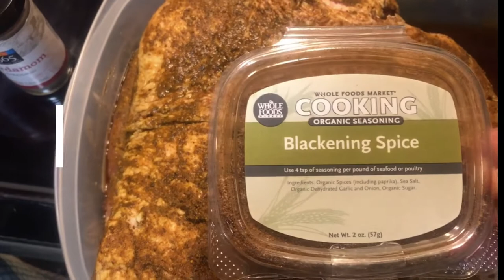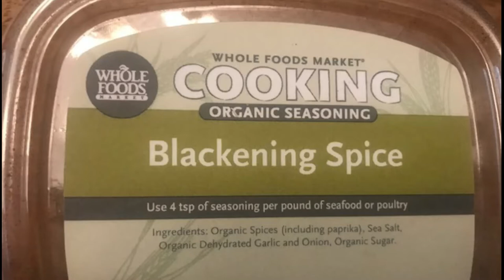How to make yummy#Brisket (Foon briskeet ykn isteeka afaan Oromo)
To marinate:
blackening spice
Cardamom powder
Cardamom powder

To make barbeque sauce:
1/2 cup soy sauce
1/2 TBS maple syrup
1/2 TBS hot sauce
Tomato Ketchup
Mix it with 2 cups of water